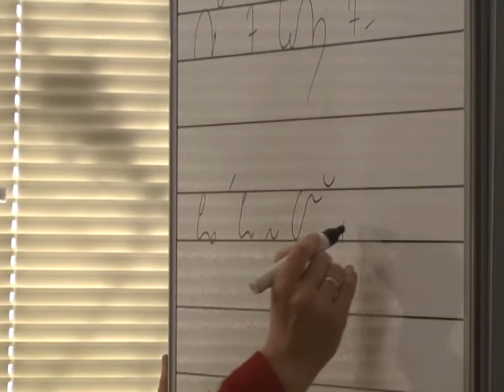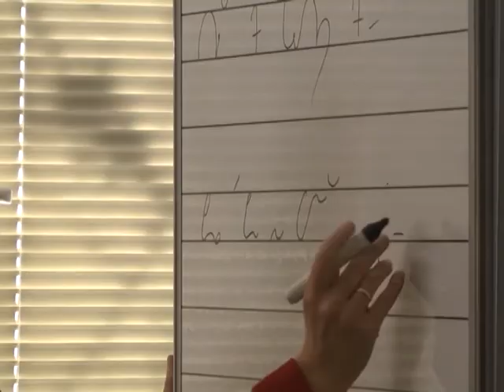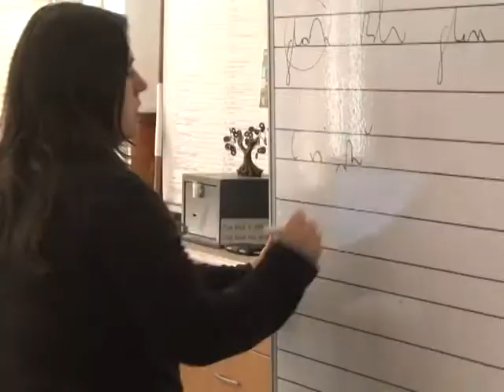Отново "Стенография" в училище